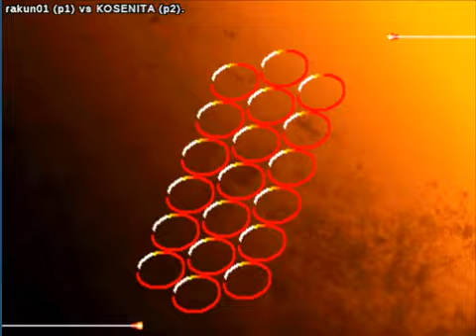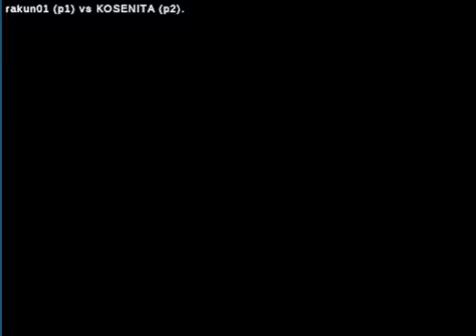Street Fighter III: 3rd Strike: (do) rakun01 vs (do) KOSENITA - 2020-06-22 01:37:29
(do) rakun01 vs (do) KOSENITA - 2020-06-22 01:37:29
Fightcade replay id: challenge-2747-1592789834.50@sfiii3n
rakun01: akuma, KOSENITA: ken  - 0:00:16
akuma vs ken